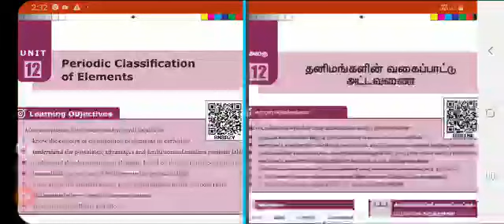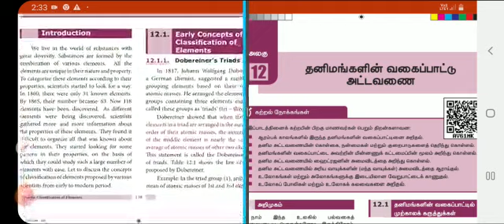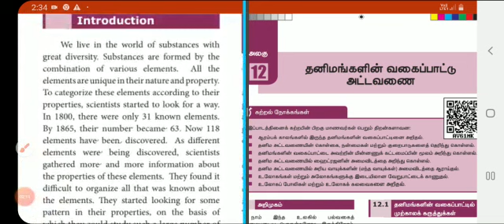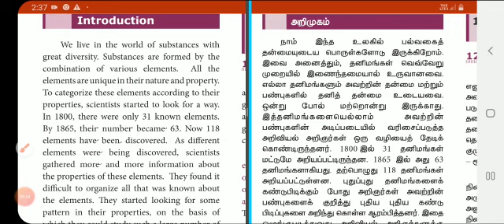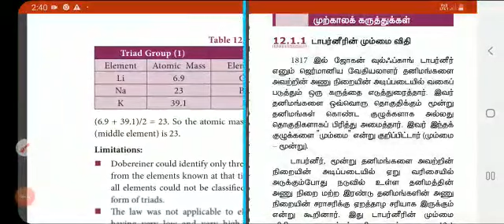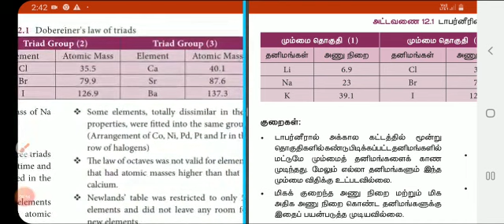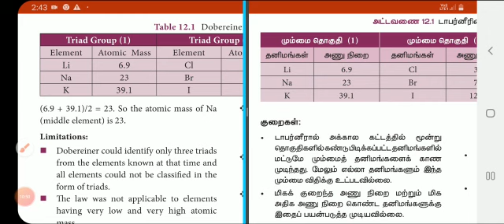9_Chemistry_20